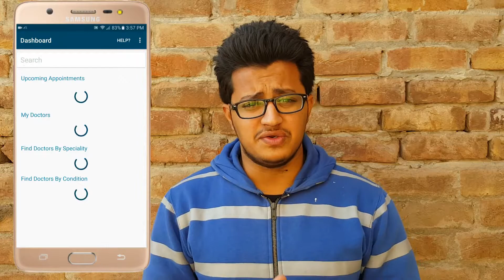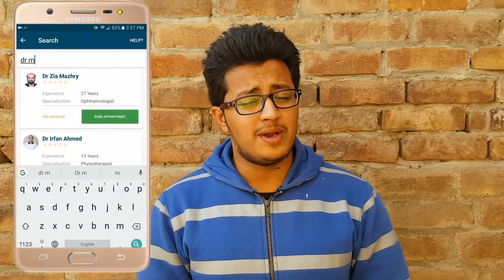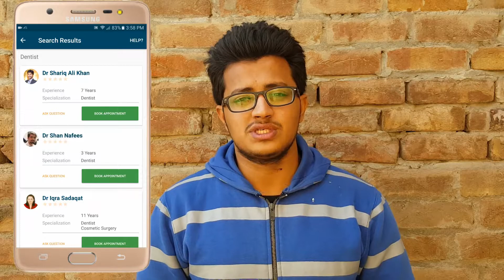Online Doctors In Pakistan Now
khalidtechnical Khalid technical
all about tech is here